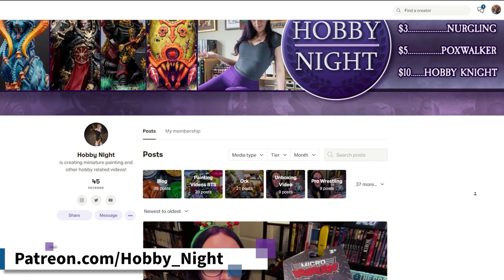Stuff it Into my Face Hole! Let's Play TMNT Shredder's Revenge Part 1